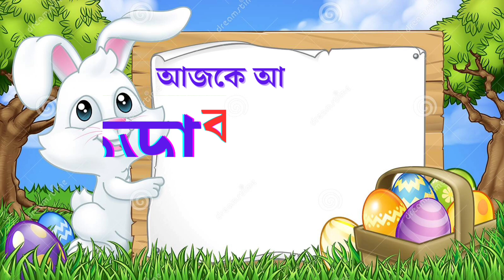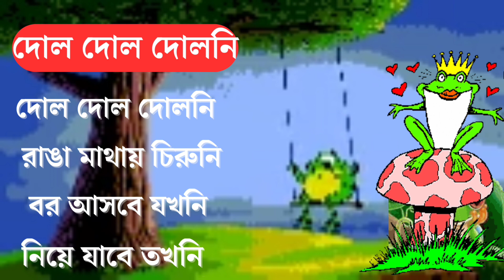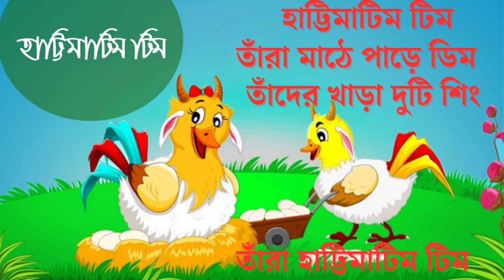বাংলা ছড়া | Bengali rhymes | Chora cartoon Bangla | Chotoder Bangla Chora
শিশুদের বাংলা ছড়আ | Bangla Chora | Cartoon Chora bangla | Bengali Rhymes | Chotoder bangla chora ||

ArkoDeep Academy

তাঁতির বাড়ি ব্যাঙের বাসা
দোল দোল দোলনি
আতা গাছে তোতা পাখি
চাঁদ ওঠেছে ফুল ফোটেছে
হাট্টিমাটিম টিম

এই এনিমেশন কার্টুন ভিডিও টি সম্পূর্ণভাবে শিশুদের জন্য তৈরি করা হয়েছে । এই ভিডিওর মাধ্যমে শিশুরা খুব সহজেই বাংলা ছড়া শিখতে পারবে এবং আনন্দ সহকারে মনে রাখবে ।